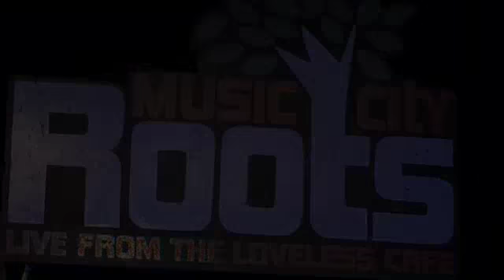Connie Smith, I'm Gonna Sing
Connie Smith at Music City Roots, Loveless Cafe, Nashville Tn on September 7, 2011. Joined by Rick Wright on guitar, Gary Carter on pedal steel guitar, Rod Ham on bass and Rick McClure on Drums